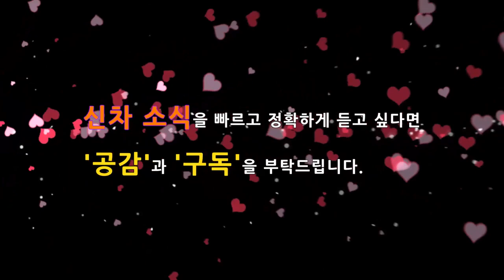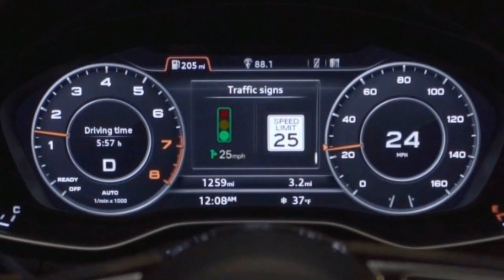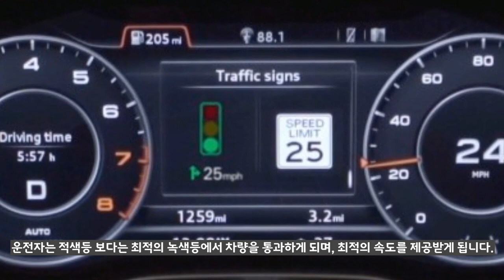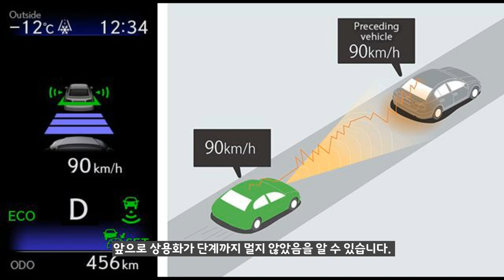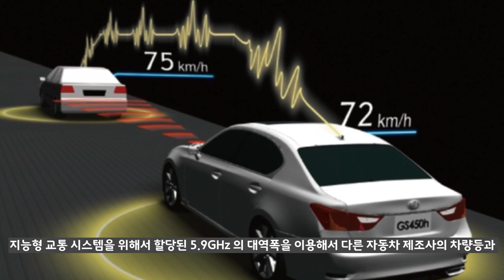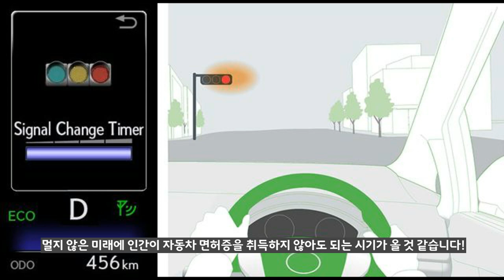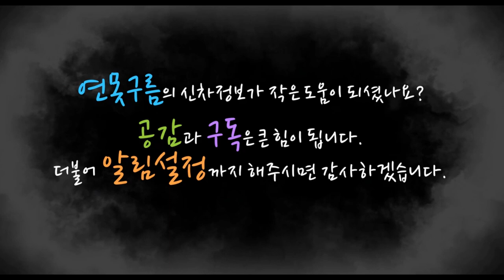신호등 막힘없이! 아우디 신기술! AUDI GLOSA! METRIX LED Technology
아우디는 자동차와 관련되어서 최첨단 기술력을 자랑하는 브랜드입니다. 자율주행 기술력, 승차감을 향상시키는 에어서스펜션, 500미러까지 비춰주는 메트릭스 LED 그리고 신호등에 막힘없이 달릴 수 있는 GLOSA 기술력을 자랑하는데 GLOSA 기술이 무엇인지 쉽게 설명했습니다.